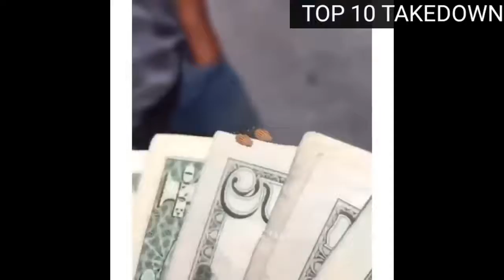Driver Loses Control Car Crash Road Rage Crazy Moments Bad Drivers Compilation 2021